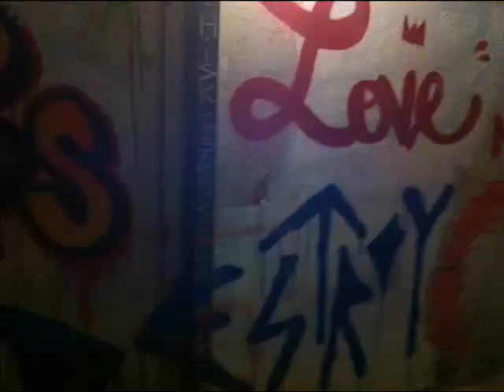UNDER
Occupation du 35 rue des Prairies "La Prairie des LouLoups"..M°:Mairie du 11èm (75011 PARIS)...35rue des prairies 75011...à 2mn de La Place Edith Piaf...de 2011 à 2012...